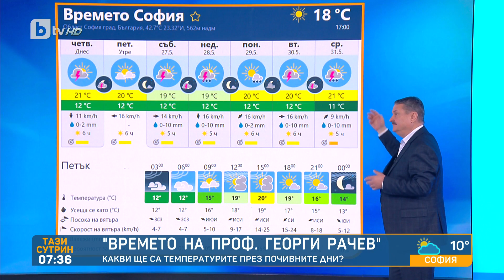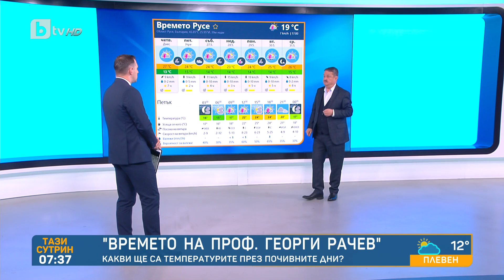„Времето на проф. Георги Рачев“ - 26.05.2023 | БТВ